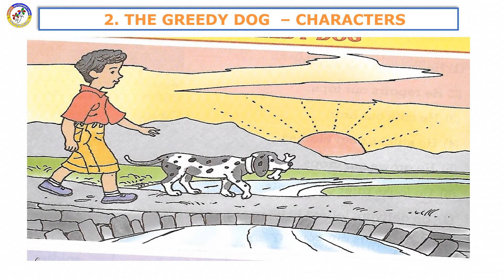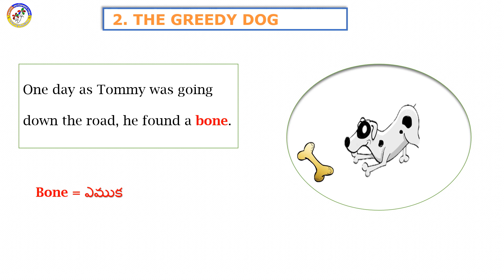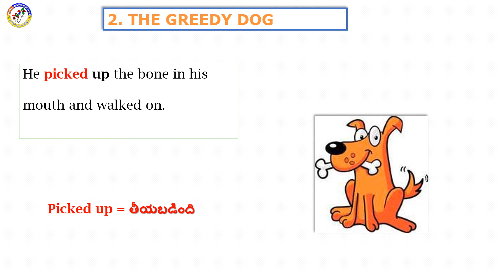English The greedy dog IIstd Day 1